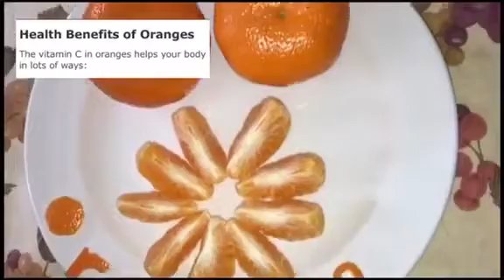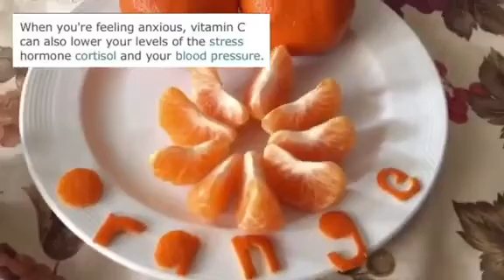Health Benefits of Orange @ Che Ablong’s Tv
The vitamin C in oranges helps your body in lots of way

Protect your health from damage

Helps your body make collagen,a protein that heals wounds and gives you smoother skin

Make it easier to absorb iron to fight anemia

Boosts your immune system, your body’s defense against germs

Slow the advance of age related macular degeneration ,a leading cause of vision loss

Helps fight cancer causing free radicals

When you’re feeling anxious,vitamin C can also lower your levels of the stress hormone
cortisol and your blood pressure